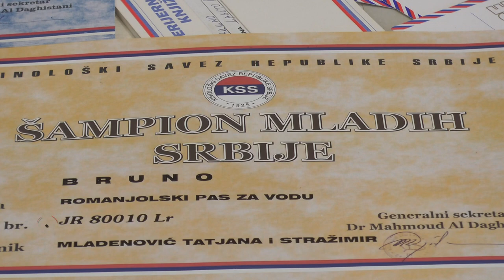Član porodice ep.25 13.05.2019. - Lagoto romanjolo, rasa pasa - odlični tartufari